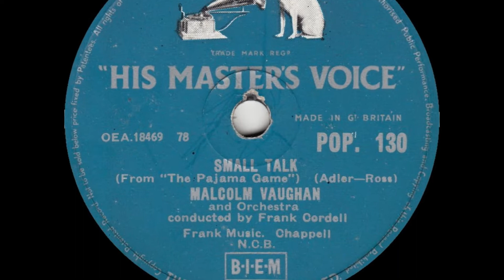Malcolm Vaughan - Small Talk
from HMV 78rpm (POP 130) from December 1955